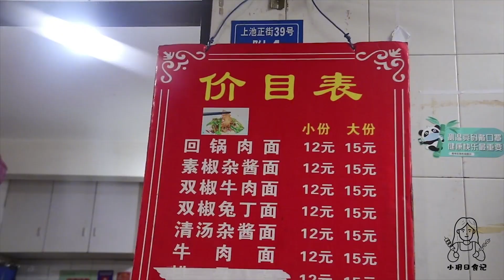成都任性“歪”老板，节假周末都要休，营业只卖半天，一天卖千碗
大家好，这里是双喜美食😀
爱生活，爱美食，分享家常美食，探店体验，欢迎欣赏💕
带大家走进各种传统小吃，各地特色美食，分享美味！